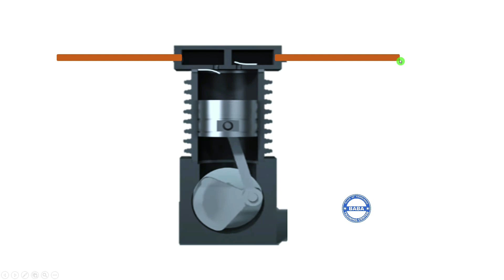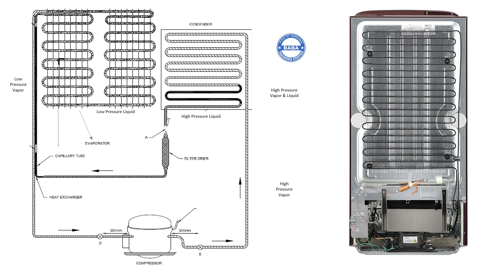Fridge Gas Charging Karna Sikhe..| फ्रिज का गैस चार्जिंग करना सीखना चाहते हैं तो इस वीडियो को देखिए।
Hello Friends,

Baba Training Center me sabhi tarah ke electronics product ke bare me full training, Repair idea, Product related information diya jayega.

Washing Machine Cleaning, Repair & Demo Features Information
Electronics Spare Parts Repair & Function
Fridge Repair & Demo Features Information
Demo Installation & Product Features Information
Microwave Repair & Features Information Demo
Geyser Cleaning & Repair Services.
Water Purifier Cleaning & Repair.

# Washing Machine Repair Training
# Fridge Repair Training
# Microwave Repair Training
# Geyser Repair Training
# RO Repair Training